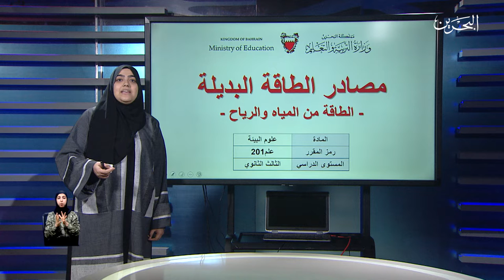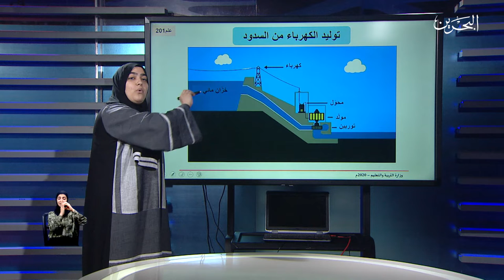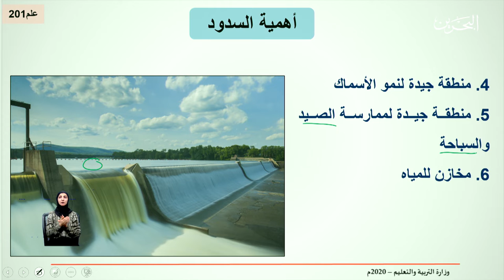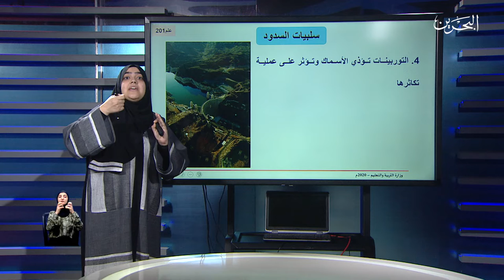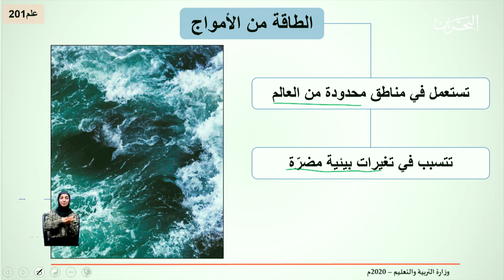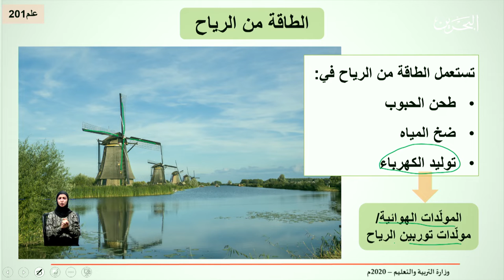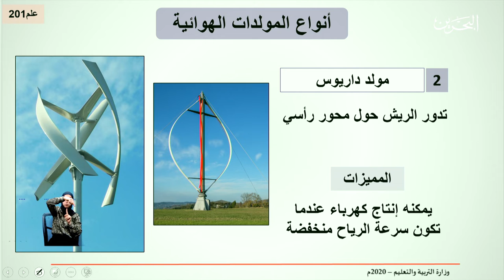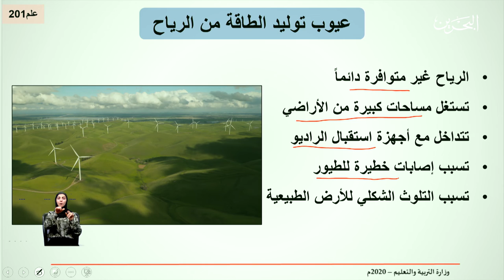علم 201 | 27-4-2020